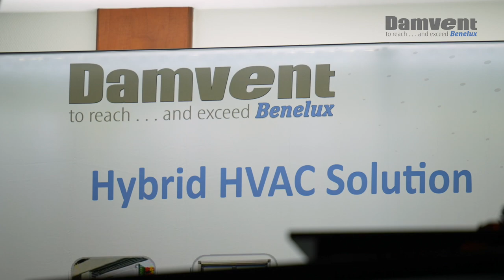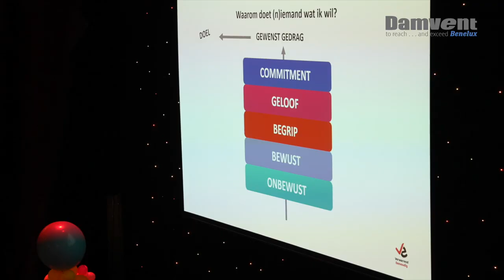DamVent op NVTG Congres | Met minister Kuipers, Diederik Gommers, Helga van Leur | 21/11/2023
🛠 Tripod:
Manfrotto 504 HD
(amongst many)

⟶Stabilizer:
Ronin RS2

🖥  Edit:
Imac 27 inch scherm
MacBook Pro

📞 Mobile phone:
Iphone Pro
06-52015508